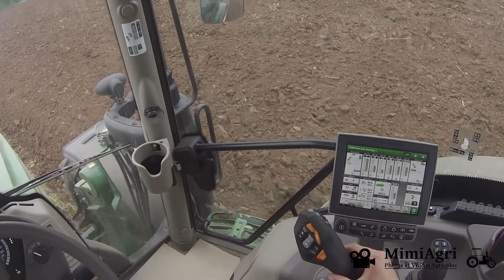J'ai un JD 6130R CommandPro de démo au labour 2020 | Huard 5 corps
Salut à tous, nouvelle vidéo qui sort avec un peu de retard, puisque la vidéo à été filmé quand j'ai labouré pour les semis de maïs chez mes parents avec un JOHN DEERE 6130 R CommandPro et une charrue HUARD 5.

Merci aux établissements Lebaudy pour la démo ! :p

Bon visionnage